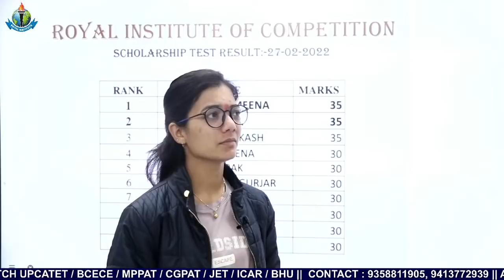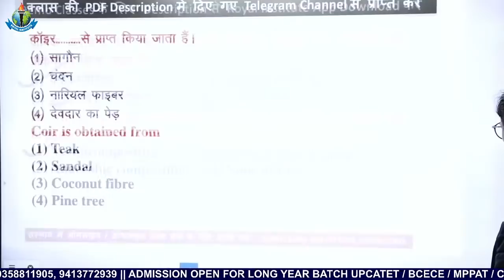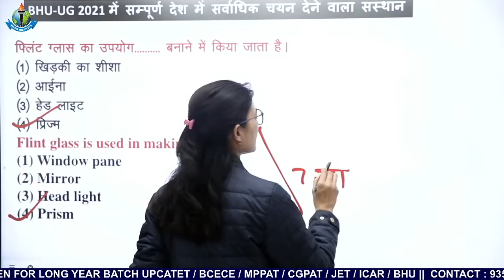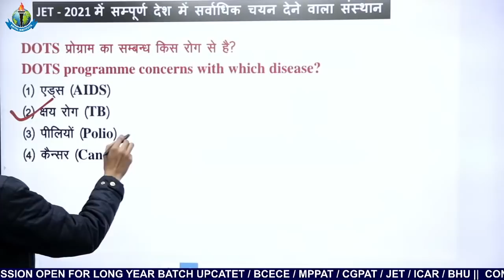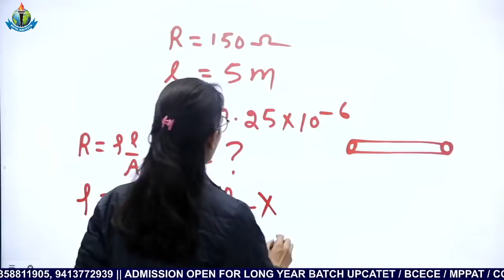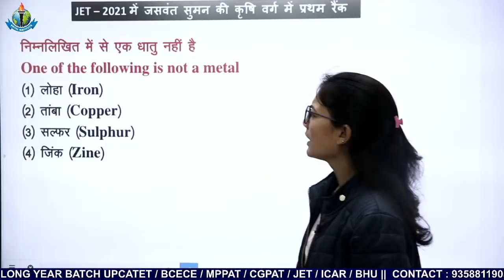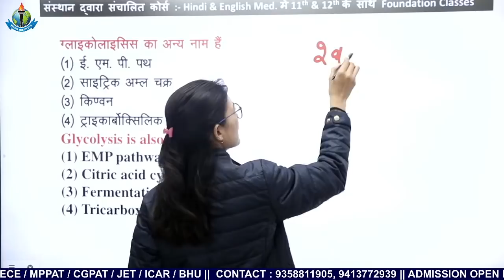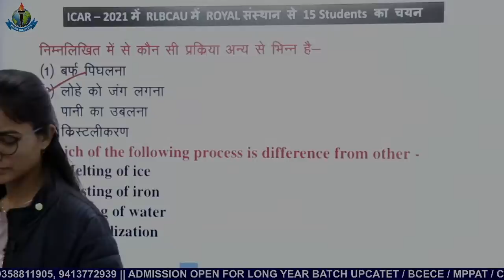ICAR Technician || ICAR IARI Technician (T-1) EXAM Previous Year Paper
रॉयल संस्थान उदयपुर ने 2011 से लेकर आज तक हज़ारों विद्यार्थियों को  टॉप कृषि विश्वविद्यालय में पढ़ने का सपना साकार करवाया है ।
यदि आप ICAR, BHU, JET, UPCATET, MPPAT, CGPAT, BCECE , Pre- PG, AFO , AAO , 11 वीं , 12वीं के साथ फाऊंडेशन ,अन्य कृषि प्रतियोगी परीक्षाओं की तैयारी करना चाहते हो तो ROYAL INSTITUTE आपके लिए एक शानदार ऑप्शन है।

JET RESULT-2021

INSTITUTE CAMPUS

HOSTEL FACILITY

Long year ICAR, BHU, JETEnglish Medium

Long Year JET, ICAR, BHU Hindi medium

11th के साथ फाउन्डेशन बैच

12th के साथ फाउन्डेशन बैच

Pre-PG कोर्स मात्र 3000/-

A.A.O. कोर्स मात्र 3000/-

पशुधन सहायक कोर्स मात्र 5000/-रूपये में

कृषि पर्यवेक्षक कोर्स मात्र 2000/- रूपये में

icar iari
iari
iari recruitment 2021
icar iari recruitment
technician t1 kya hota hai
technician kya hota hai#icar